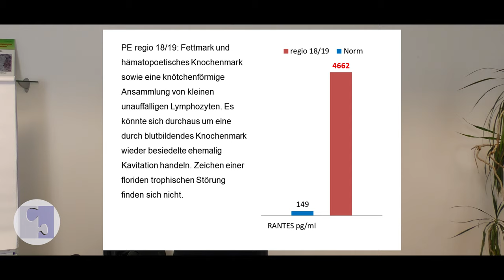Rheumatische Erkrankungen - Rheuma Behandlung beim Zahnarzt! Praxisfall #002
Auch als Zahnarzt bist du in der Lage rheumatische Erkrankungen zu behandeln. Das ist wichtig, wenn verzweifelte Patienten schmerzgeplagt sind, und nicht mehr weiter wissen.

Hast du das schon gewusst?
Erzähl es uns in den Kommentaren!

▬▬▬ Praxisfall ▬▬▬▬▬▬▬▬▬▬

Patient mit schlimmen rheumatischen Erkrankungen kam in unsere Praxis.
Wir haben ihn mit dem CaviTAU® untersucht und eine FDOK festgestellt.
Nach unserer Behandlung ist der Patient wieder glücklich und frei von Schmerzen.

▬▬▬ Wissenschaftliche Hintergründe ▬▬▬▬▬▬▬▬▬▬▬▬▬

▬▬▬ Events ▬▬▬▬▬▬▬▬▬▬▬▬▬

Das sind die nächsten Termine für das Hands-On-Training 2021

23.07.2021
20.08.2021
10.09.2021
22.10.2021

▬▬▬ CaviTAU® ▬▬▬▬▬▬▬▬▬▬

CaviTAU® Ultraschall-Verfahren zur Ermittlung von Knochendichte und -qualität im Kieferbereich.